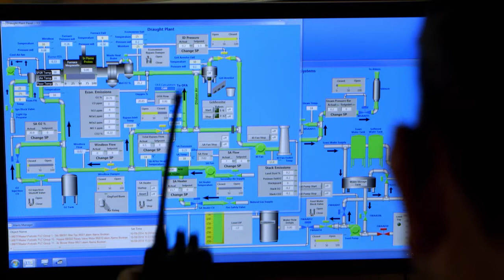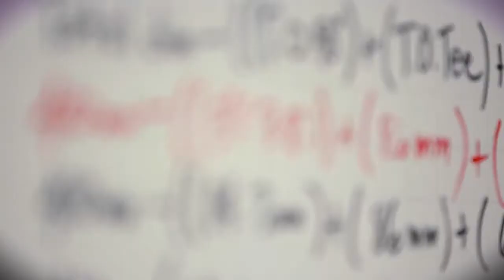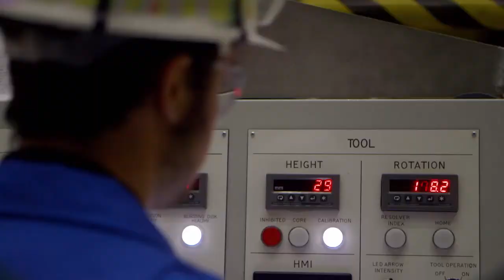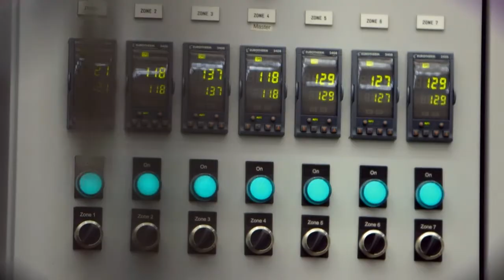Team Doosan Babcock